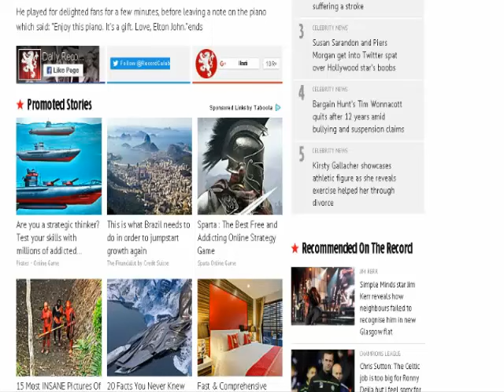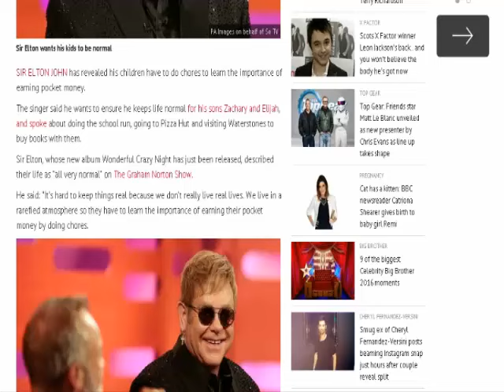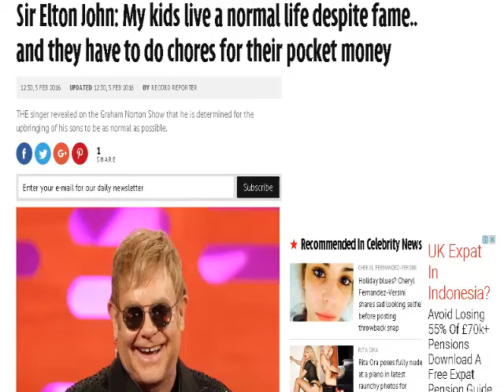Sir Elton John: My kids live a normal life despite fame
SIR ELTON JOHN has revealed his children have to do chores to learn the importance of earning pocket money.

The singer said he wants to ensure he keeps life normal for his sons Zachary and Elijah, and spoke about doing the school run, going to Pizza Hut and visiting Waterstones to buy books with them.

Sir Elton, whose new album Wonderful Crazy Night has just been released, described their life as "all very normal" on The Graham Norton Show.

He said: "It's hard to keep things real because we don't really live real lives. We live in a rarefied atmosphere so they have to learn the importance of earning their pocket money by doing chores.

"I'm already planning for when they grow up and they get an old Vauxhall . They are not getting a brand new car.

"The 68-year-old also spoke about rumours of his retirement, admitting he is "gradually going to wind down" to spend more time with his family.

He added: "I'm not stopping yet. I'm not quite old enough, but there will be a time when that will happen."

He addressed his former long-standing feud with singer Madonna which was sparked when he made disparaging remarks about her, and revealed how he apologised to her.

"I said something horrible about her that you should never say. I was in a restaurant in the south of France a couple of years ago and she walked in so I sent her a note saying, 'You'll probably never speak to me again but I am really sorry and ashamed of myself and can I buy you dinner.'"

Madonna accepted the apology and they made amends, and Sir Elton added: "We are fine - it was just me and my big mouth.

"I can't say it won't happen again, but not with Madonna."

Sir Elton's appearance on Friday night's BBC One show comes after he surprised commuters at London's St Pancras station this week when he started playing a piano he had donated in the middle of the station.

He played for delighted fans for a few minutes, before leaving a note on the piano which said: "Enjoy this piano. It's a gift. Love, Elton John."ends